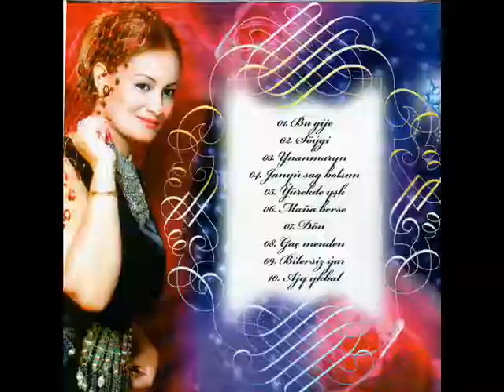Lacyn Hajiyeva - Mana berse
Album - Ekemagime
song no 6 - Mana berse